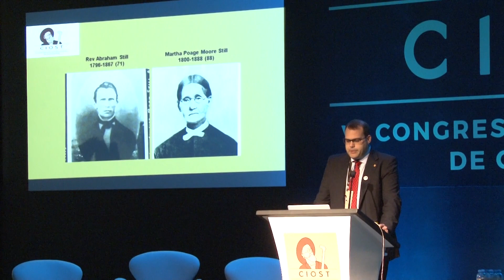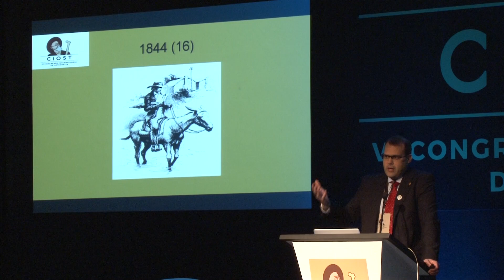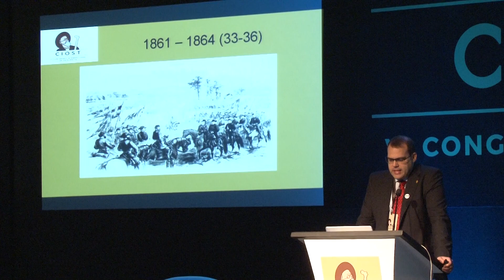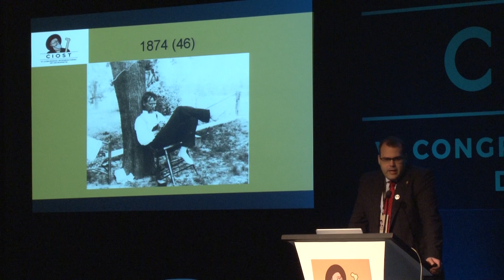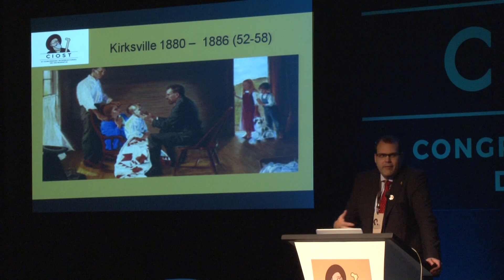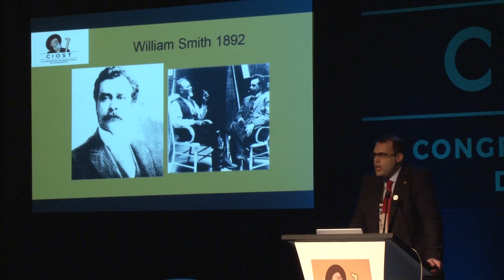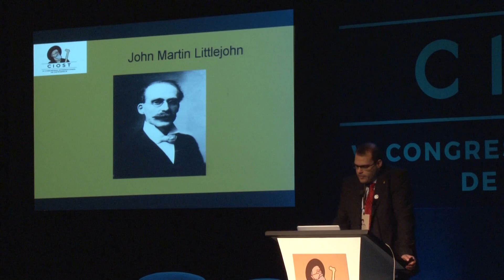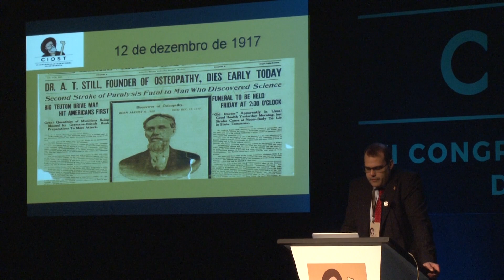Afinal, QUEM FOI DR. STILL?? - Dr. André Chediek | CIOST 2017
Nosso coordenador Doutor André Chediek, Fisioterapeuta Osteopata palestrou sobre - A VIDA E OBRA DO DR. STILL.

Confira na íntegra como foi o pouco do CIOST 2017.